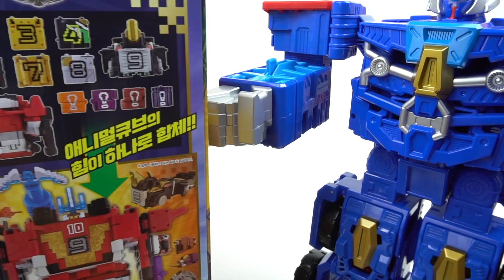Power Ranger Animal Force Ocean Emperor And Ride King Toys